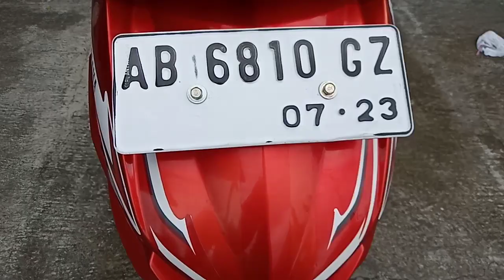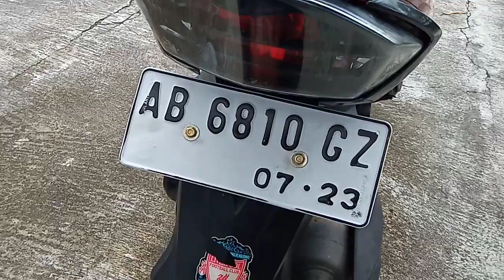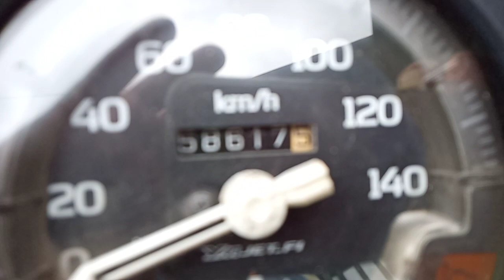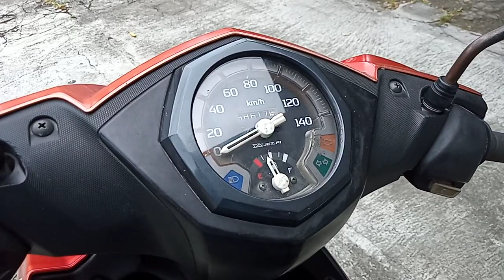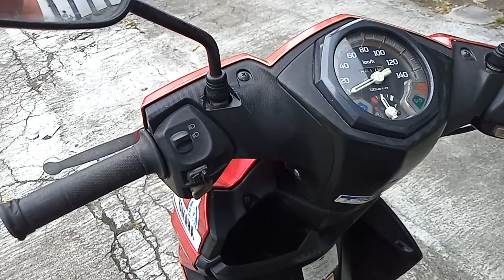Review motor bekas yamaha mio soul GT tahun 2013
Yamaha mio soul GT, tahun 2013,plat ab sleman, surat lengkap, pajak hidup bln 7,plat 2023,harga 7jt,wa 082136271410, lokasi maguwoharjo Yogyakarta